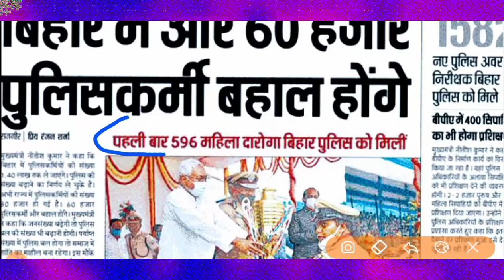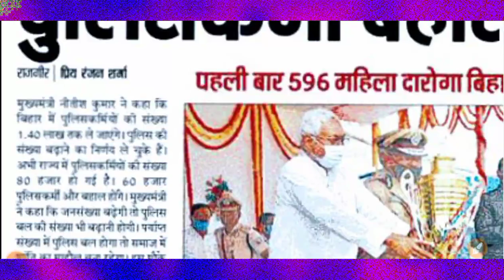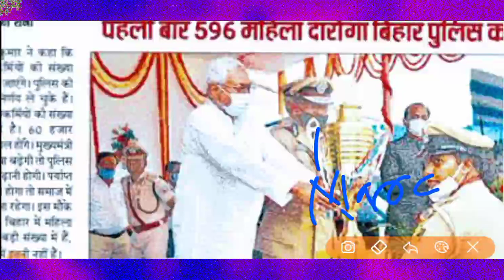bihar police new vacancy 2021|bihar police new update 2021| bihar police new vacancy kabaayega(CSBC)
About this video :- doston is video mein Ham bihar police Mein Jo new vecancy nikal kar Aaya Hai Uske bare mein bataenge kab se iska apply Shuru Hoga kab se, aap ka Exam kab hoga | Bihar Police new vecancy se related jo bhi aap ke  mein doubt hai un sabhi ko mein clear Karen Wale Hain is video mai :

bihar police new vacancy 2021 kab
aayega
bihar police new vacancy kab
aayega
10th pass
2021
bihar police ka result kab niklega
21
m_2021
021
e